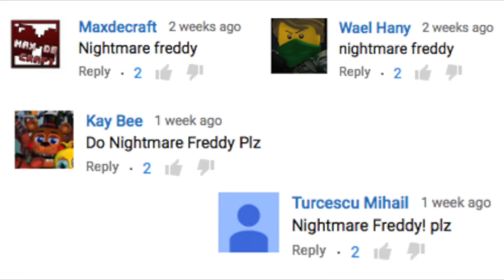How To Build: LEGO (Five Nights at Freddy's 4) Nightmare Freddy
We are almost to the end! We have just brought to you guys Nightmare Freddy from the game Five Nights at Freddy's 4. We are really excited to show you guys the main character of this game!
Hopefully this video with make you want to see more of our (how to builds) in the future!